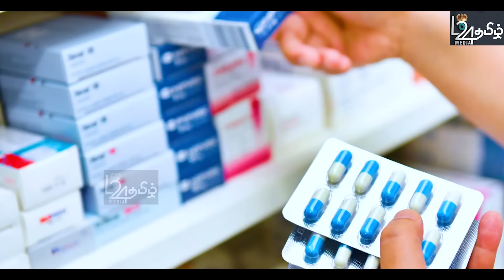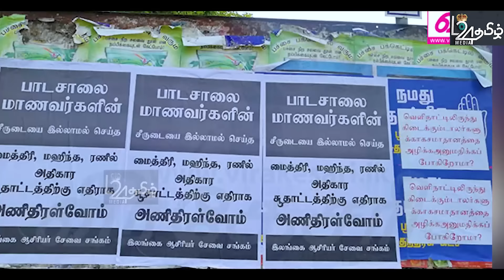மேலெழும்போது Enginefail -நிலைக்குத்தாக வீழ்ந்த விமானம் - உள்ளிருந்த அனைவரும் ப**லி |பிரதான செய்திகள்